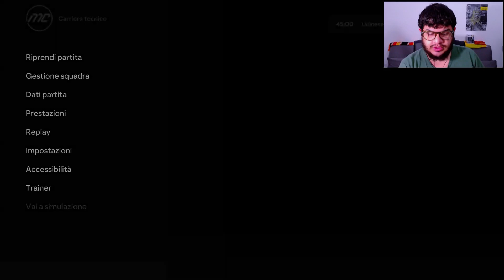DA RETROCESSIONE - CARRIERA ALLENATORE EAFC 24 [#53] | PS5 Gameplay ITA